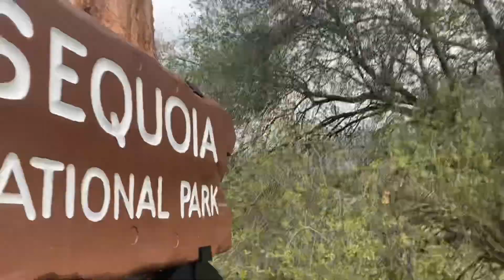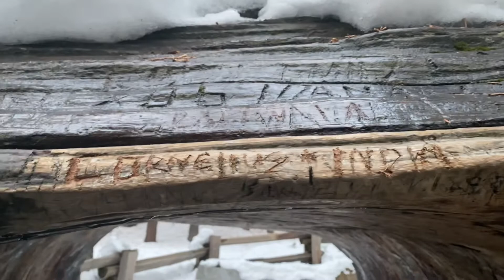Sequoia National Park